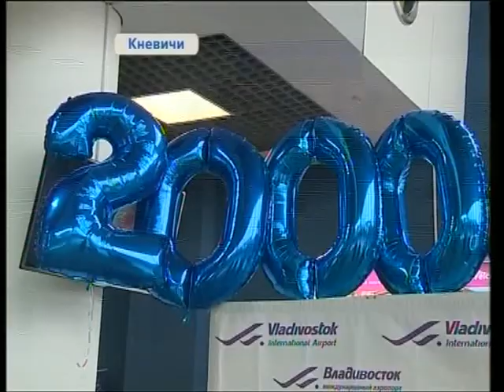Аэропорт Владивостока принял двухмиллионного пассажира